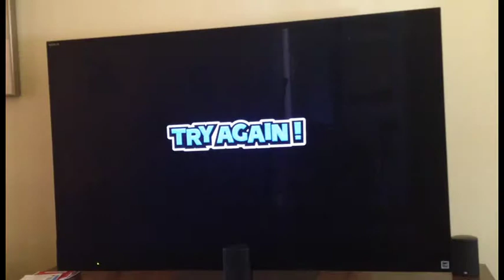Sonic Lost World EP 11